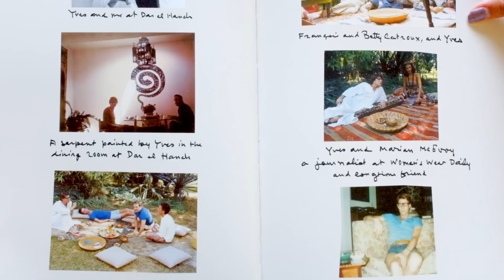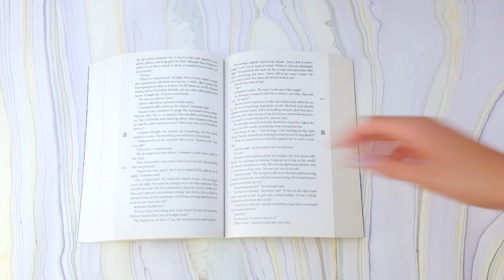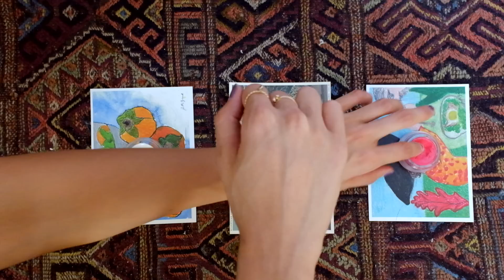BI-ANNUAL FAVORITES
Viewer's request: first favorites video on my channel! Bi-annual favorites - better late than never. Everything time stamped below ⤵

➊ Green tea pills 0:48

❷ Signature scent 2:17
⇢ Atelier Cologne: Santal Carmin

❸ Books 3:05
⇢ Yves Saint Laurent: A Moroccan Passion

❹ Coach x Gary Baseman 5:00

❺ RMS beauty 6:37
⇢ Living luminizer
⇢ Lip2Cheek in Sacred

❻ Candles on sale 8:09

❼ A$AP Rocky 9:19

❽ Facial oils 9:48
⇢ One Love Chia Oil

❾ Marida Jewelry 11:32

❿ Skyn Iceland face wipes 12:18